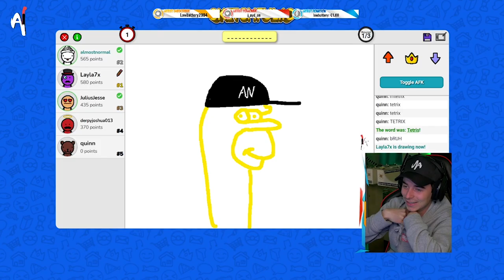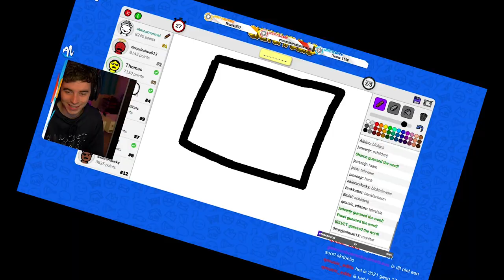DE BESTE CLIPS VAN ALMOSTNORMAL (Twitch Highlight video #1)